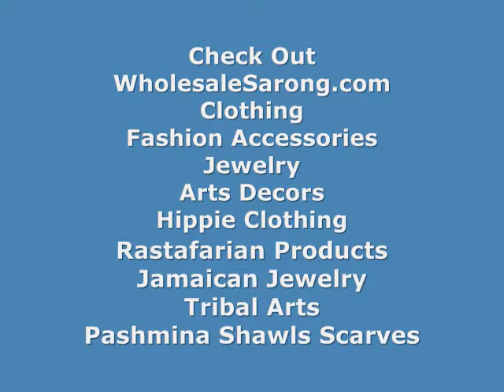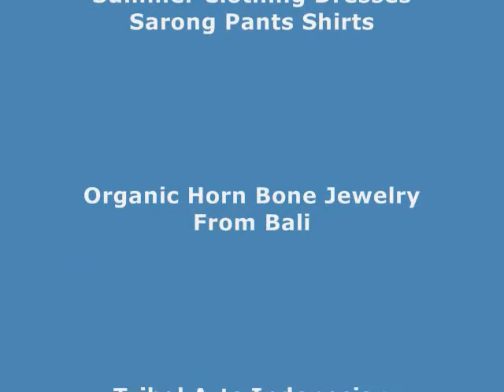Cheap Jewelry Soft Metal Bracelets Wholesale WholesaleSarong.com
Product code: soft-metal-bracelets-3

Vintage Style Bracelets And Bangles
Colored Wrist Bracelets Soft Metal Cloth
Soft Metal Cloth Wrist Bracelets
Wholesale Bracelets Soft Metal Cloth
Wholesale Costume Jewelry Fashion Bracelets